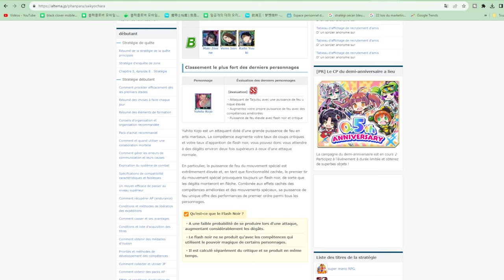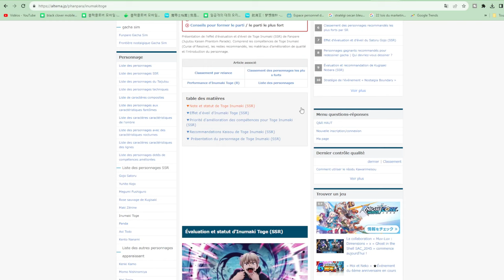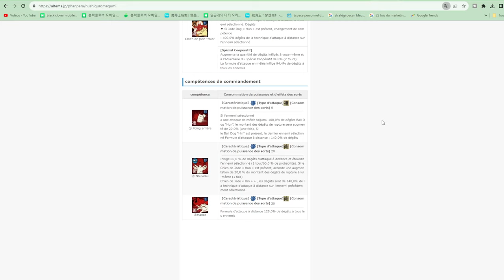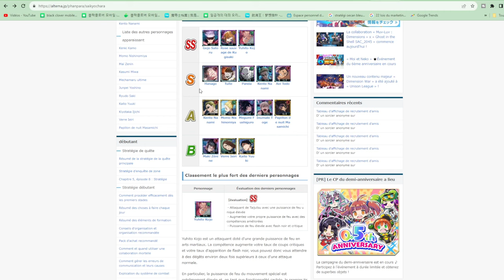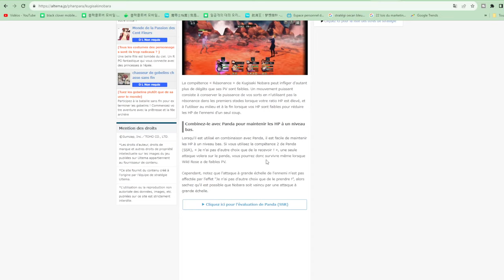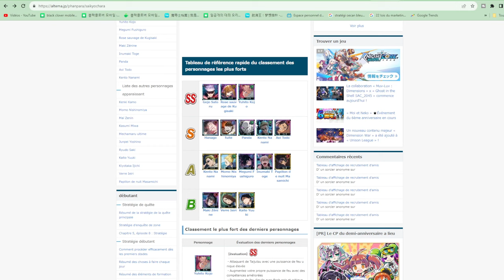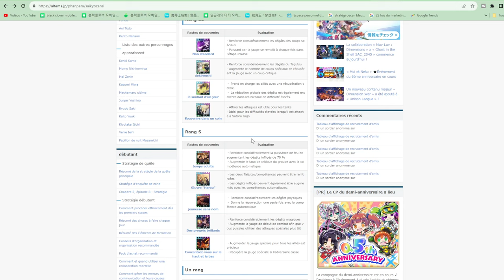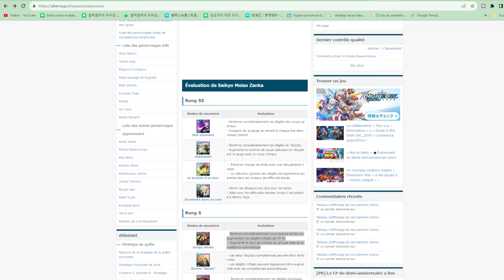(SSR) FR TIER LIST JUJUTSU KAISEN PHANTOM PARADE V2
Suivez l'actualité des jeux mobiles animes Bleach naruto one piece black clover Jujutsu Kaisen et bien plus encore en vous abonnant à la chaine !